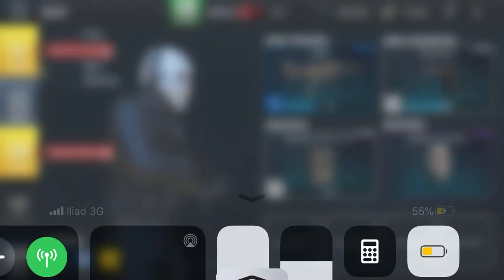19 giugno 2020